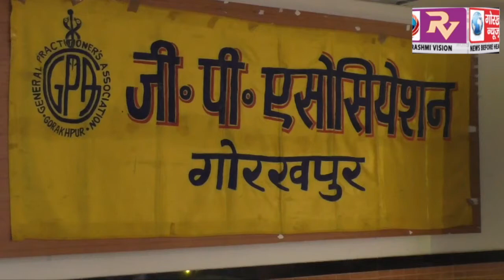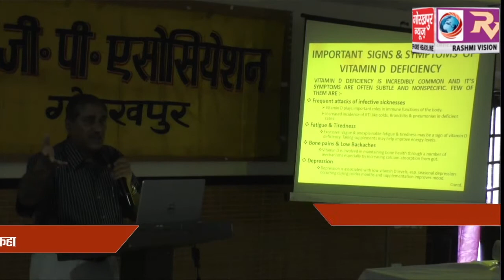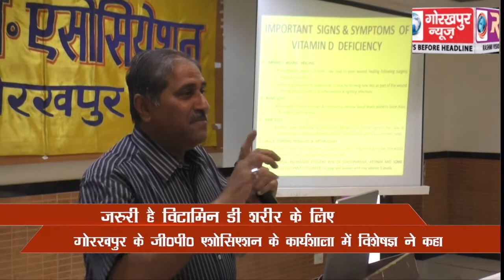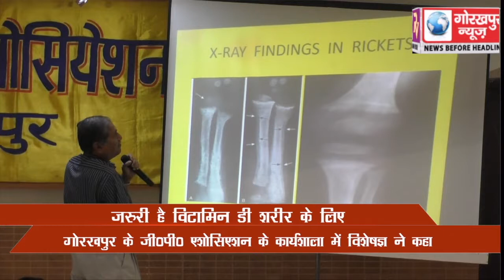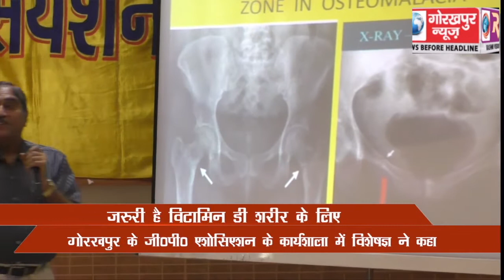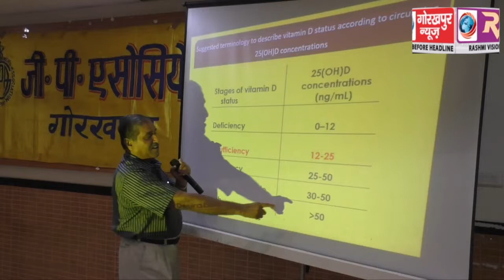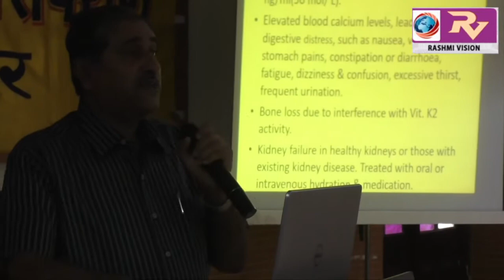विटामिन डी की उपयोगिता पर डाक्टरों ने रखे विचार,कहा सेहत सही रखनी है तो विटामिन डी3 और कैल्शियम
विटामिन डी की उपयोगिता पर डाक्टरों ने रखे विचार,कहा सेहत सही रखनी है तो विटामिन डी3 और कैल्शियम जरूर लें GORAKHPUR NEWS 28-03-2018